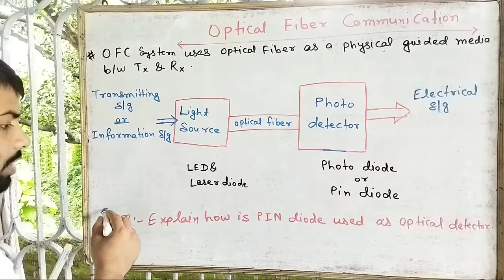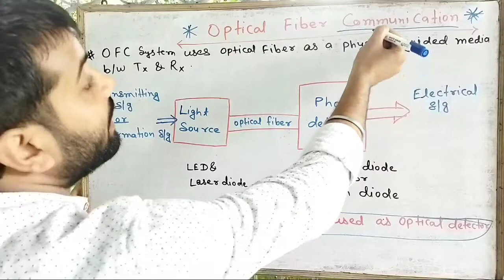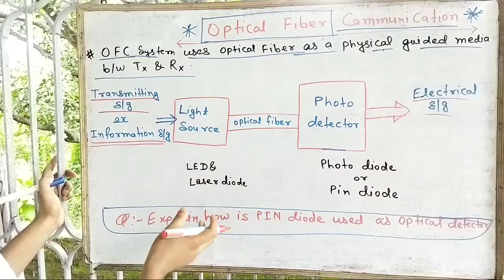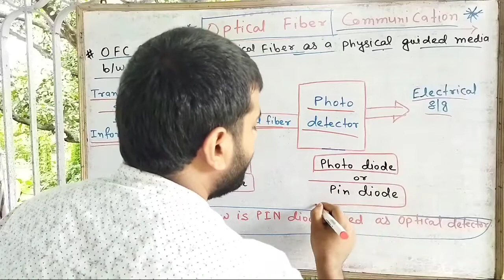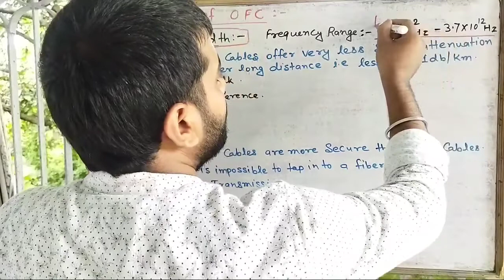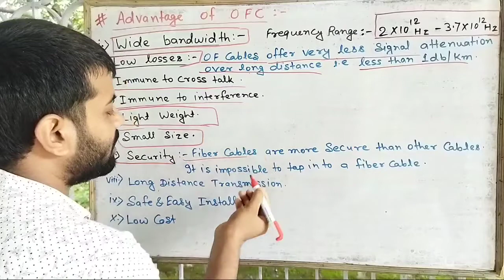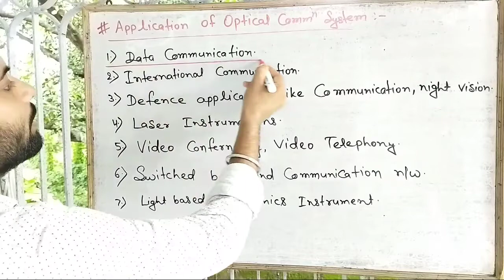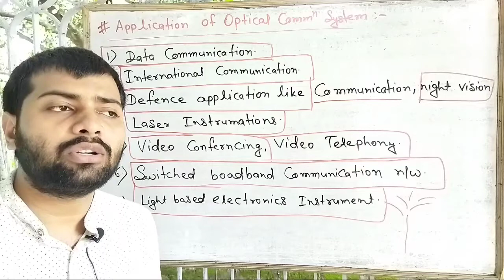Lec 26 || Optical Fiber, Advantage & Application || 6th Semester⁩ || By-Abhishek Sir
Optical Fiber, Advantage & Application || 6th Semester⁩ || By-Abhishek Sir